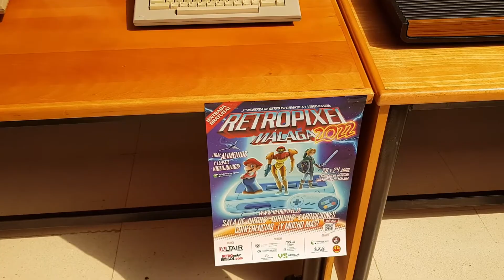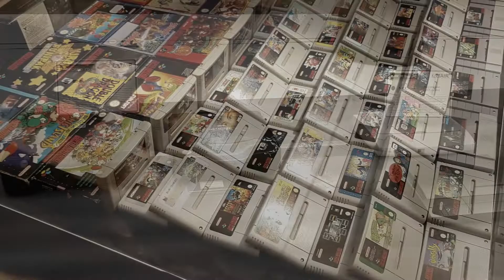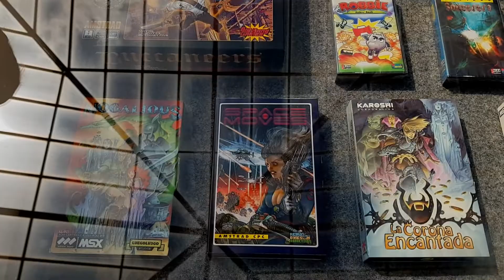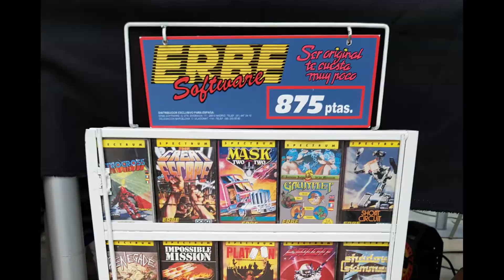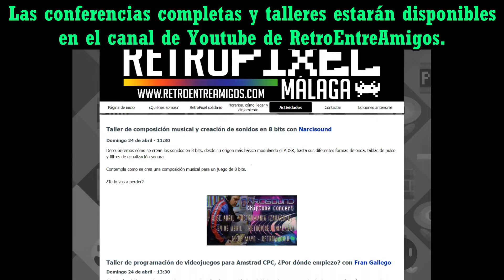Retropixel Málaga 2022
Breve vídeo de RETROPIXEL MALAGA, Sábado 23 de Abril. Gracias a la organización por el disfrute de esta maravillosa jornada, sobresalientes los expositores, stands, microordenadores, conferencias. con gente muy importante de la epóca dorada del sofware español y de la escena retro actual, todos muy simpáticos y cercanos. Gracias a los amigos y compañeros por su amabilidad a la hora de cederme fotos para este vídeo.

Página oficial de Retropixel: retropixel.es

Espero que os guste el video, gracias!